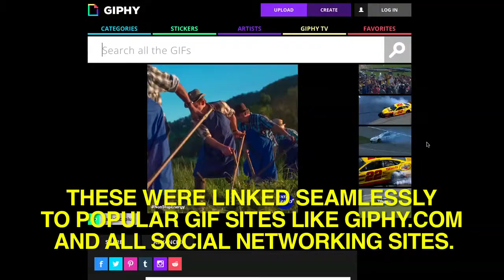TATA GLUCO PLUS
Non Stop Gifs and Real Life Giffy Innovations for a Non Stop Energy Drink. A TATA GLUCO PLUS ENERGIFS IDEA AND MOBILE INNOVATION.